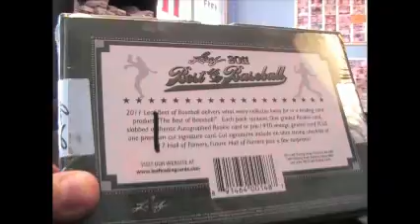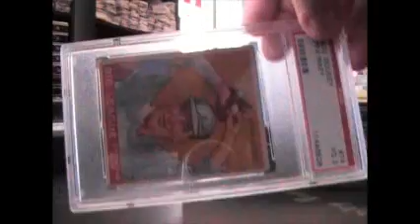ArmyATC22's 2011 Leaf Best of Baseball Box Break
Thanks a lot Alex. Chris J.